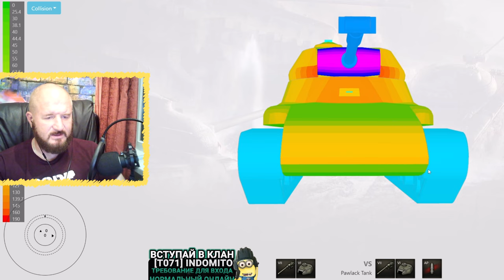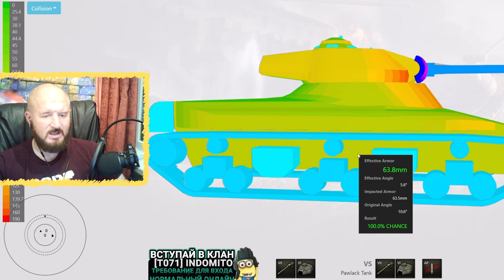Обзор Pawlack Tank гайд тяжелый танк США | Pawlack броня | оборудование pawlack tank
Обзор Pawlack Tank американский тяжелый танк шестого уровня, игра World of tanks. В данном видео полноценный гайд Pawlack, я INDOMITO вместе с вами разберем как играть на pawlack tank, изучим лучшее оборудование для Pawlack Tank, правильно расставим перки для экипажа Pawlack, рассмотрим тактико-технические характеристики pawlack tank, покрутим бронирование Pawlack Tank и другие характеристики данного танка.

Всем привет! Сегодня в гайде мы рассмотрим самый первый танк в новой ветке американских ТТ. Вы читаете гайд по американскому тяжёлому танку 6 уровня Pawlack Tank.

Данный танк открывается с Т1.
С этого танка открывается ТТ 7 уровня M-II-Y.
Перед нами неплохо бронированный и достаточно подвижный танк с хорошим разовым уроном, что делает его весьма достойным представителем ТТ на этом уровне.

Из недостатков я бы отметил разброс и УВН(-5). Что затрудняет комфортную игру н этом танке.
В целом весьма неплохая, но не лишённая недостатков броня в лобовой проекции позволит нам ловить рикошеты и не пробития. Но уж прям сильно на неё полагаться не стоит, особенно при игре с 8 уровнями.
Тактика игры на Pawlack Tank
Из Pawlack Tank получился отличный танк поддержки. Мы сможем оказывать её в том месте, где это необходимо. А всё благодаря динами и максимальной скорости. Другое дело, что УВН не позволят нам чувствовать себя комфортно везде. Поэтому прежде чем куда-то поехать нужно будет взвесить все возможности данного американца.